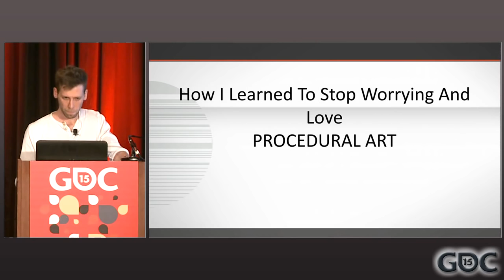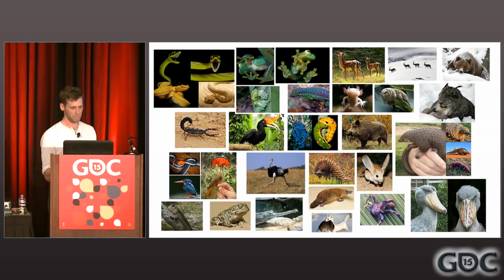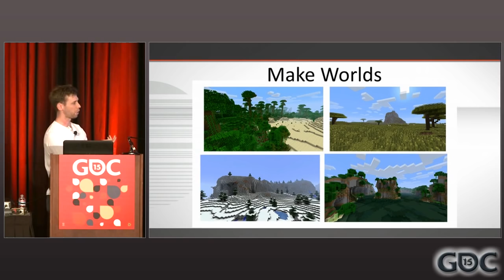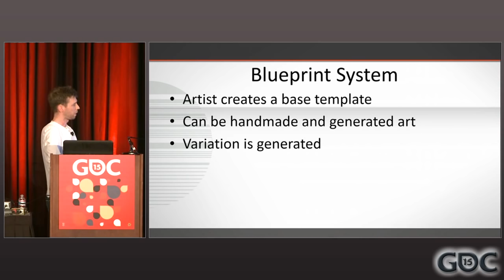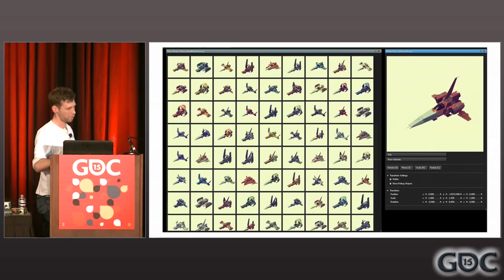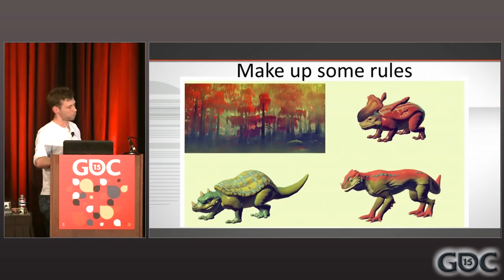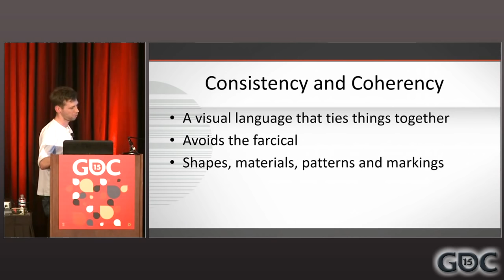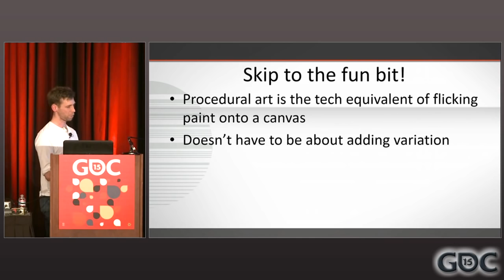No Man's Sky: How I Learned to Love Procedural Art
""Procedural"" is a bit of a buzzword at the moment, but what does it
actually mean? A tiny team of artists at Hello Games is using procedural
 technology to create the infinite worlds of No Man's Sky, and in this GDC 2015 talks, Art Director Grant Duncan describes their procedural journey so far, as well as show the tools and techniques they've used to bring technology and art together far closer than he ever imagined.